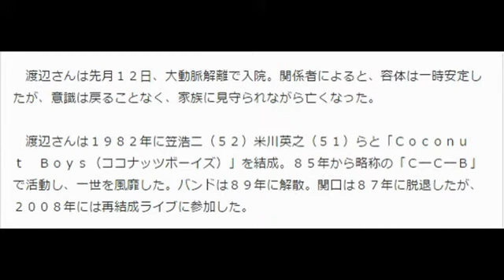関口誠人“盟友”Ｃ―Ｃ―Ｂ渡辺さん悼む…ブログには追悼の声続々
２００８年、再結成ライブを行ったＣ―Ｃ―Ｂの（左から）渡辺英樹さん、笠浩二、関口誠人
　「Ｒｏｍａｎｔｉｃが止まらない」の大ヒットで知られるロックバンド「Ｃ―Ｃ―Ｂ」のギタリストを務めた関口誠人（５６）が１７日、自身のブログを更新。今月１３日に亡くなった同バンドのベーシスト、渡辺英樹さん（享年５５）を追悼した。

　「英樹ありがとう！そして、さようなら。僕の人生を色々な意味で豊かにしてくれた。ゆっくり休んでください」